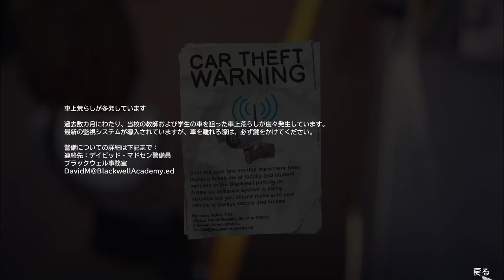ライフイズストレンジ-004【Epi1】寮～駐車場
Life is Strange、Steam、日本語版。
エピソード1「サナギ」より、チャプター「寮」、「駐車場」
初見ではありません。